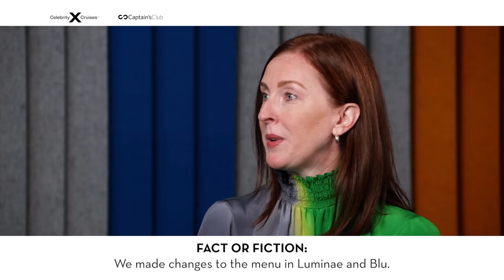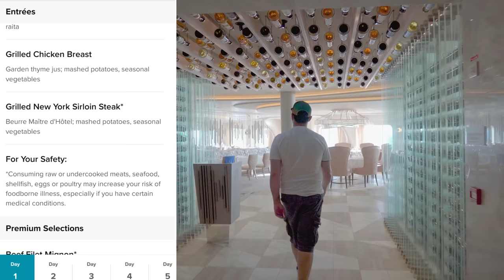Celebrity Cruises President Responds to Community Backlash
In response to the community backlash, Celebrity Cruises' President, Laura Hodges Bethge, has addressed the concerns raised in our recent videos. Today, we'll listen to her statements and fact-check some of her claims.

In the past few videos, we discussed the community's outrage regarding recent decisions made by Celebrity Cruises, such as reducing food quality, services, and amenities previously included in the cruise price. Some of these changes include charging for cookies and eliminating butler services for suite guests.

It seems our collective voices have reached the ears of Celebrity, prompting a response. In a recent webinar, President Laura Hodges Bethge addressed these concerns and provided some explanations. This webinar was available to Captain's Circle members through their website, and I've recorded the most important segments to share with you today. Let's see what she has to say about all of this.

Hello Friend!  My name is Tom Sunday.  I live in New York and love finding the best of everything!  This Channel is all about my adventures in life.

Video Chapters
00:00 - Intro
01:13 - Addition of CocoCay
05:42 - Celebrity Cruises is morphing into Royal Caribbean
07:00 - Removal of butlers from sky suites
09:00 - Charging for cookies
11:38 - Reduction of aqua class amenities
13:54 - Menu changes at Blu
14:32 - Main dining room changes
16:55 - Other changes